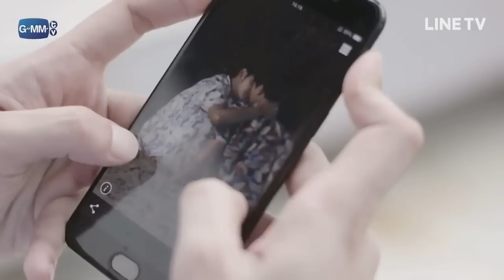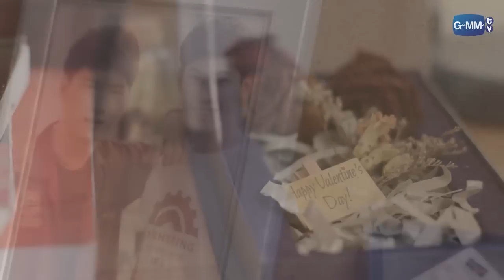Kong x Arthit- Kiss the Boy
I made this for Pride month and I love this series so much

 title: Sotus The Series พี่ว้ากตัวร้ายกับนายปีหนึ่ง
Genre : Boys Love, Romance
Starring
Prachaya Ruangroj
Perawat Sangpotirat
Korn Khunatipapisiri
Thitipoom Techaapaikhun
Neen Suwanamas
Teerapat Lohanan
Country of origin Thailand
Original language(s)Thai